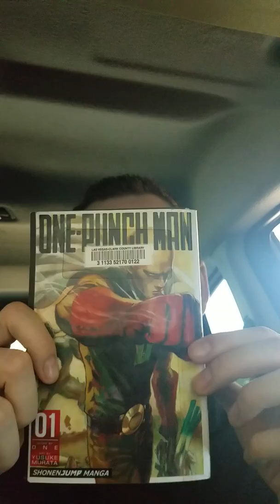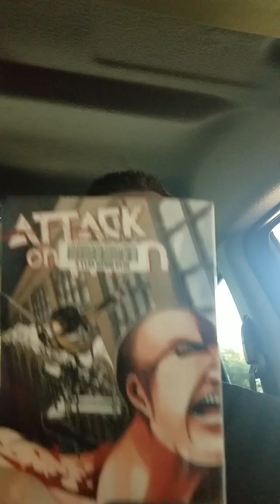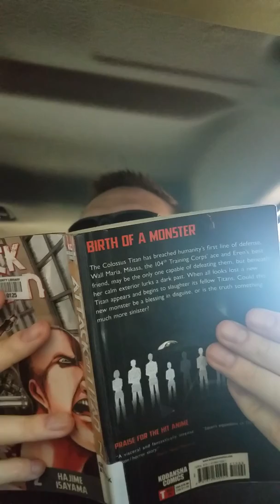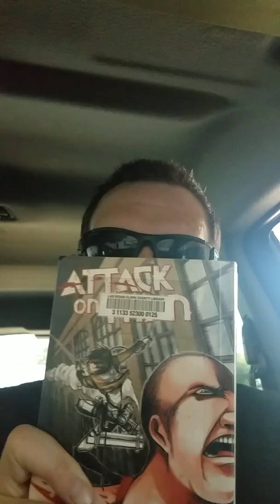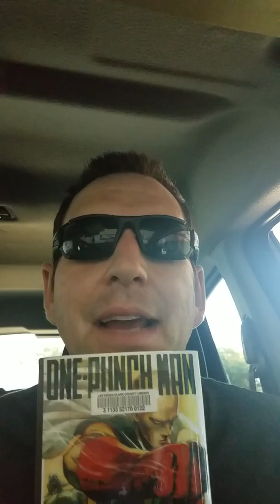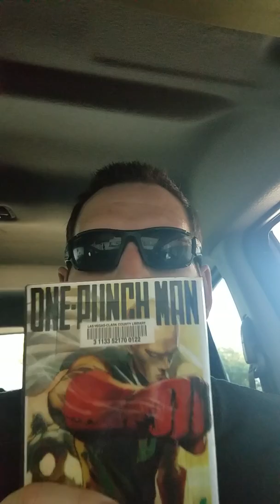NEW TO MANGA: Ep1 Attack On Titan V2 and One Punch Man V1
New to Manga is a new series of videos and podcasts I'll be doing as a pretty much complete newcomer to the graphic novel subgenre.

I hope to capture thoughts on popular manga and occasionally the anime series associated with them and also delve into the artistic side of the subgenre by reading what gets nominated from various awards and recommended by experienced readers.

In episode one of the video series I talk reading Attach on Titan Volume 2 and One Punch Man Volume 1